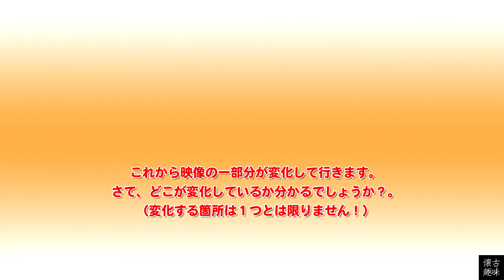アハ！脳活クイズ 147